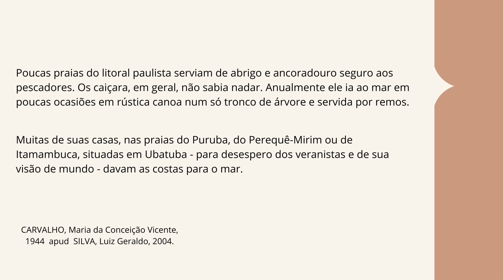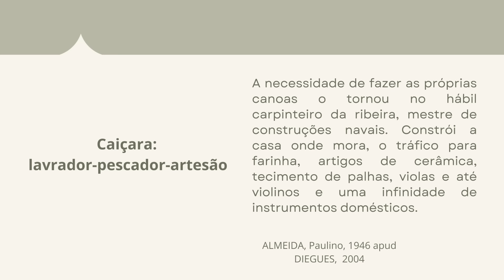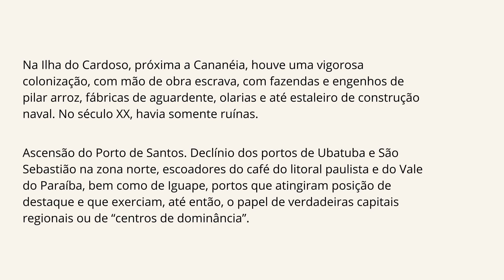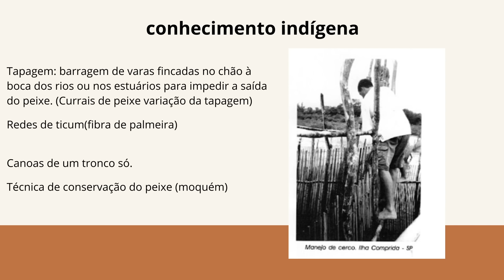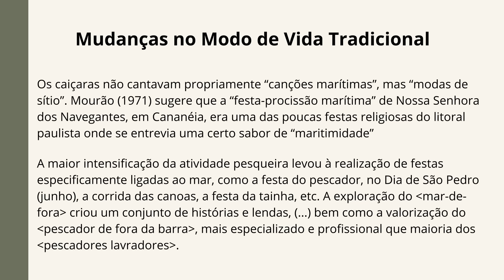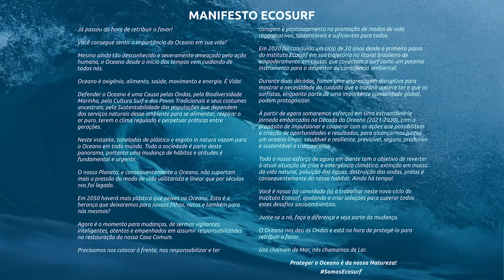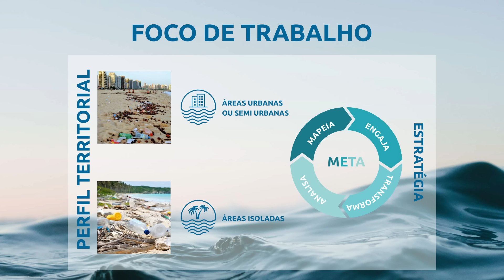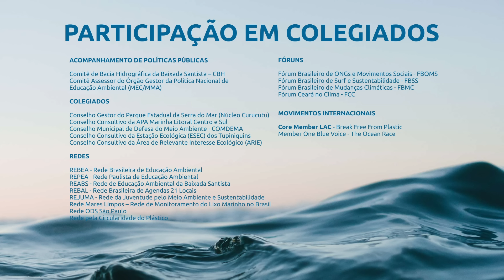IV Painel Cultural Caiçara